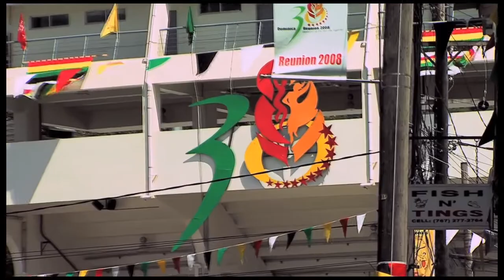(Older Version) Dominica: Charting a Future for Paradise TRAILER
(Older Version) Dominica: Charting a Future for Paradise - A Documentary Film by Wyatt Bardouille | TRAILER